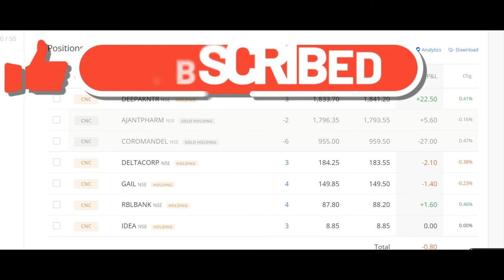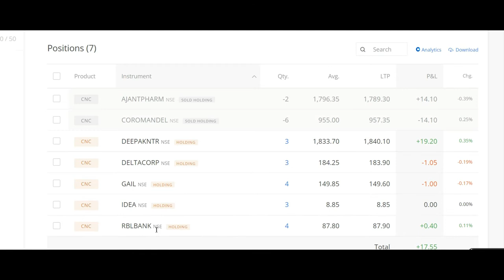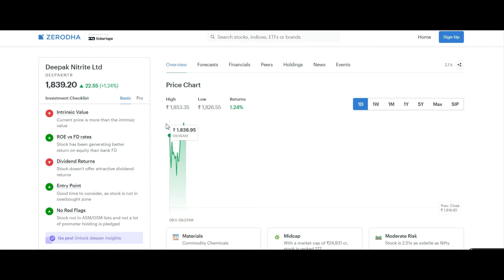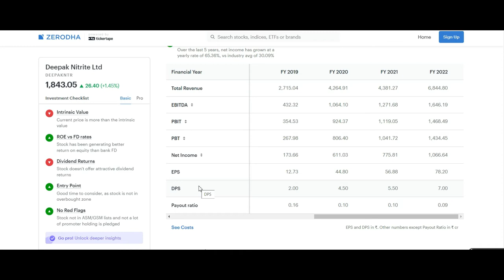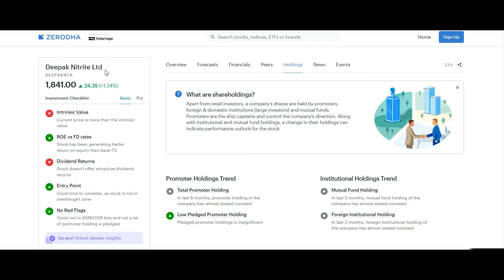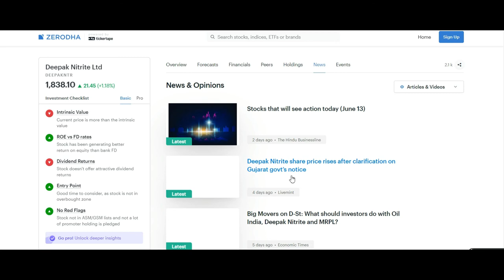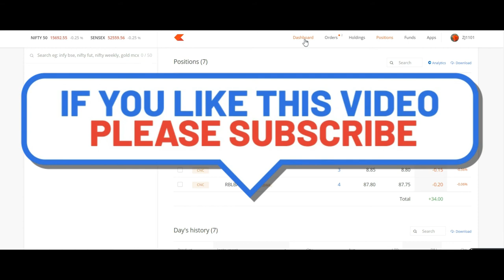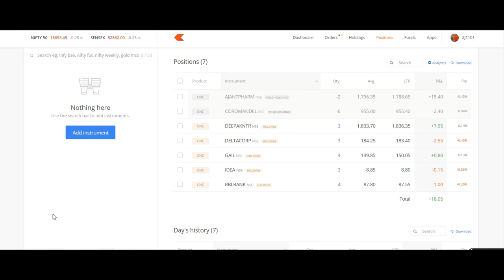5Share300Days EP39: Top 5 stock for 20% return, Zerodha, rich, Wealth, Money, Share, 90-21-2X, Share